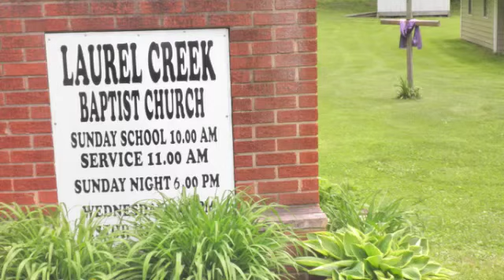Resurrection of the soul part II 51610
Jesus returns for his children.